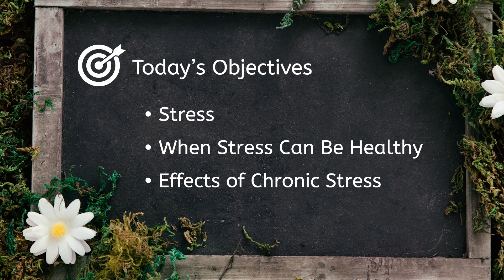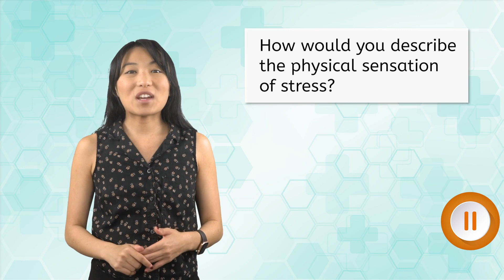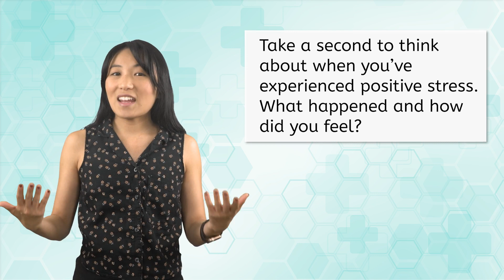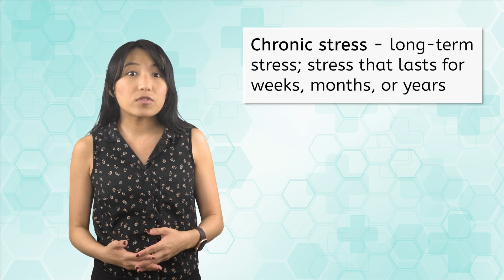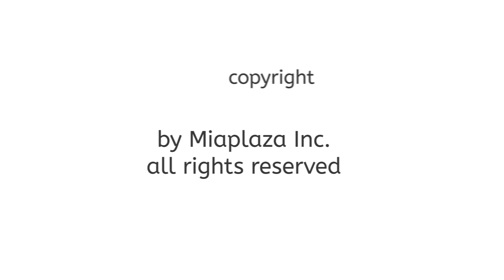Stress and Its Effect on the Body - How Stress Impacts Physical Health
Can stress be good or only bad? In this high school health lesson, students explore different types of stress and how they affect the body. This lesson is from MiaPrep’s Health 1 course.